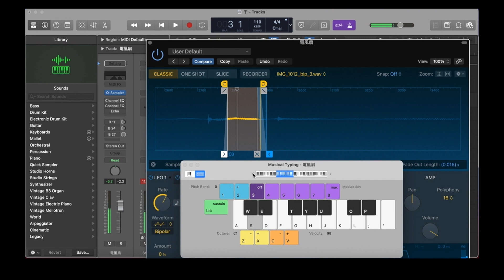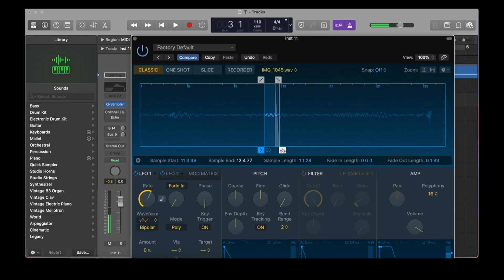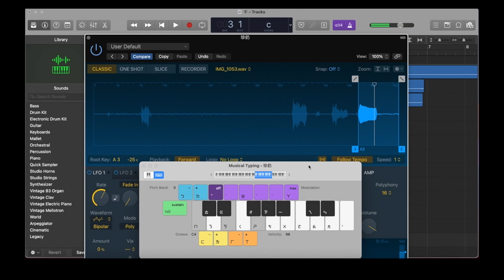Play The Samples｜用IG留言做音樂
我在ig上請大家留言家裡可能會出現的東西
來取樣做了一個簡單的beat
希望大家喜歡
演唱 Vocal：阿牧
歌詞 Lyrics： 阿牧/ ig 的朋友們
編曲 Arrange：阿牧
混音 Mixing·：阿牧
影像 Video：我的手機